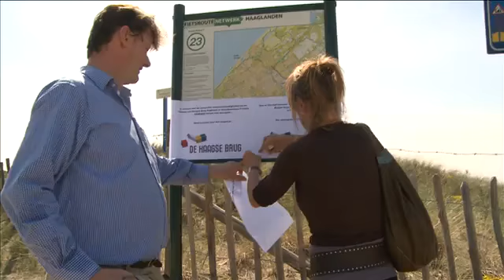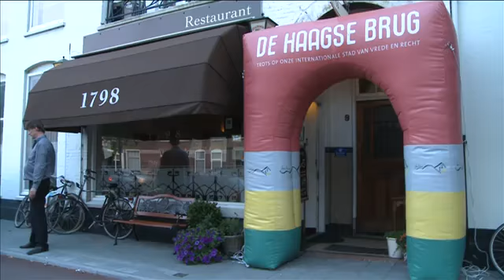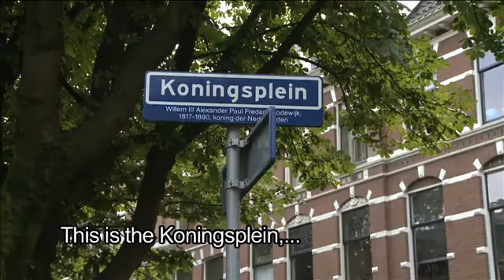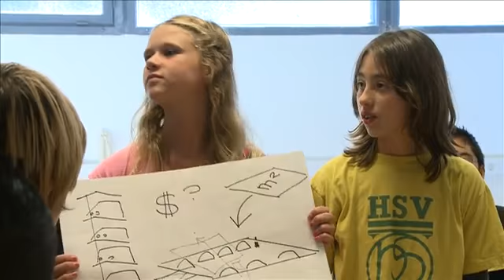The Hague Bridge - Segbroek